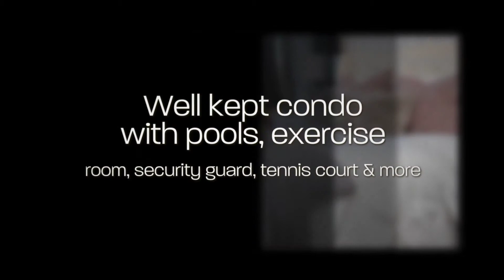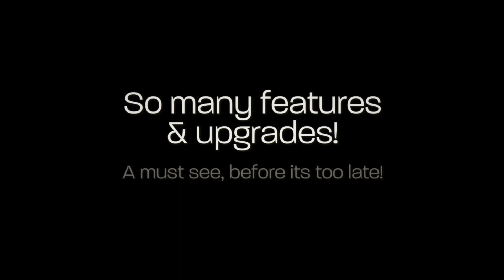32 Clarissa Drive 317 Richmond Hill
Welcome to this stunning & immaculate 2 br, 2 bath, condo in central Richmond Hill. This newly renovated suite boasts a functional layout and open concept design.  Filled with natural light, this spacious  condo features a totally upgraded kitchen & bathrooms, high quality laminate, built-in entertainment unit with flat screen TV & modern wall mount fireplace, and lots of extras.  Fantastic location! Walk to T&T Supermarket, restaurants & amenities.  Easy access to GO station, Hwy 407&404.